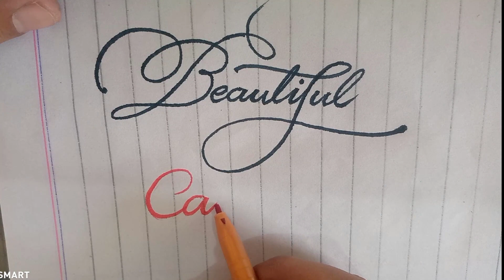calligraphy on paper | beautiful english handwriting | by drawing master